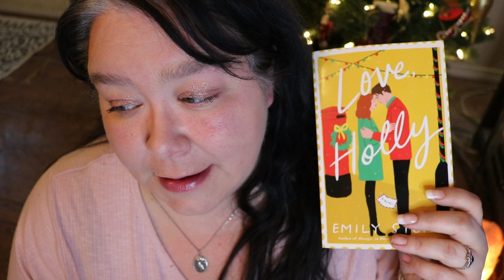Book Talk 276 - Love, Holly By Emily Stone